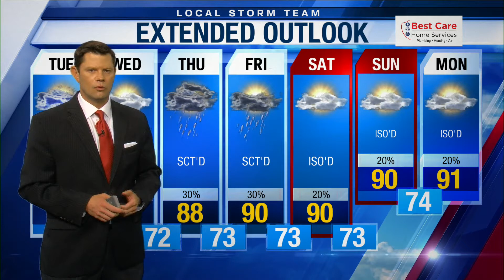Evening Web Weather